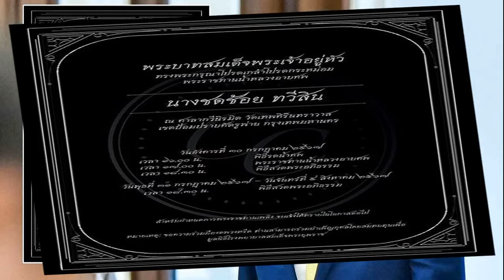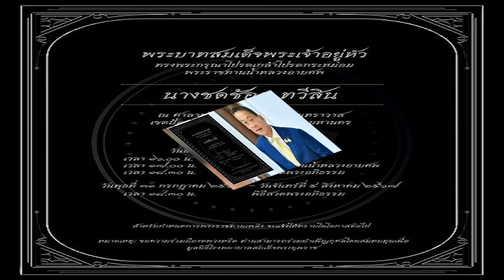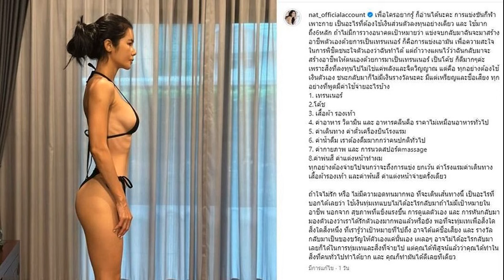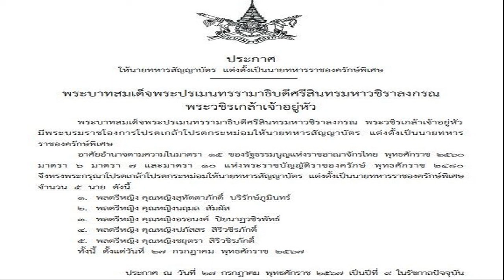สิ้น คุณแม่ชดช้อย ทวีสิน อายุ 96 ปี นายกฯเศรษฐา สูญเสียยิ่งใหญ่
30 ก.ค. 2567
08:12 น.
สิ้น “คุณแม่ชดช้อย ทวีสิน” อายุ 96 ปี “นายกฯเศรษฐา” สูญเสียยิ่งใหญ่ที่สุดในชีวิต เปิดกำหนดการ พระราชทานน้ำหลวงอาบศพ และพิธีสวดพระอภิธรรมศพ

วันที่ 30 ก.ค.2567 นางชดช้อย ทวีสิน มารดาของนายเศรษฐา ทวีสิน นายกรัฐมนตรี ได้ถึงแก่กรรมอย่างสงบ สิริอายุ 96 ปี หลังจากพักรักษาตัวมาระยะหนึ่ง ตั้งศพบำเพ็ญกุศล ที่ศาลากวีนิรมิต วัดเทพศิรินทราวาส กทม. โดยทรงพระกรุณาพระราชทานน้ำหลวงอาบศพ พระราขทานหรีด ในเย็นวันที่ 30 ก.ค. และจะมีการสวดพระอภิธรรมต่อไป
ประวัติ นางชดช้อย สกุลเดิม จูตระกูล เกิดวันที่ 1 ตุลาคม 2471 สมรสกับ ร.อ.อำนวย ทวีสิน มีบุตร 1 คน คือ นายเศรษฐา ต่อมา ร.อ.อำนวย ถึงแก่กรรม ขณะที่นางชดช้อยอายุ 38 ปี นายเศรษฐา อายุเพียง 3 ขวบ

โดยนางชดช้อยได้เลี้ยงดูบุตรชายคนเดียว จนสำเร็จการศึกษาสูงสุดจากสหรัฐอเมริกา และทำธุรกิจประสบความสำเร็จอย่างสูง ก่อนเข้าสู่การเมืองในการเลือกตั้งเมื่อปี 2566 ได้รับโปรดเกล้าฯ เป็นนายกรัฐมนตรีคนที่ 30 เมื่อวันที่ 22 สิงหาคม 2566
นางชดช้อยได้ล้มป่วย โดยมีบุตรชาย คือ นายเศรษฐาดูแลใกล้ชิดโดยตลอดกระทั่งวาระสุดท้าย ทั้งนี้ นายกรัฐมนตรีได้กล่าวกับคนใกล้ชิดว่า เป็นการสูญเสียครั้งยิ่งใหญ่ที่สุดในชีวิต
อ่านข่าว : ขอแสดงความอาลัย ‘คุณแม่ชดช้อย ทวีสิน’ มารดา ‘นายกเศรษฐา’
หมายกำหนดการ พระราชทานน้ำหลวงอาบศพ และพิธีสวดพระอภิธรรมศพ
นางชดช้อย ทวีสิน มารดานายเศรษฐา ทวีสิน นายกรัฐมนตรี ณ ศาลากวีนิรมิต วัดเทพศิรินทราวาส เขตป้อมปราบศัตรูพ่าย กรุงเทพมหานคร

วันอาคารที่ 30 กรกฎาคม 2567
เวลา 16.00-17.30 น. พระราชทานน้ำหลวงอาบศพ อัญเชิญพวงมาลาพระราชทานและประทาน วางที่หน้าหีบศพ
เวลา 18.30 น. พิธีสวดพระอภิธรรม
วันพุธที่ 31 กรกฎาคม-วันจันทร์ที่ 5 สิงหาคม 2567
สิ้น “คุณแม่ชดช้อย ทวีสิน” อายุ 96 ปี “นายกฯเศรษฐา” สูญเสียยิ่งใหญ่ที่สุดในชีวิต เปิดกำหนดการ พระราชทานน้ำหลวงอาบศพ และพิธีสวดพระอภิธรรม